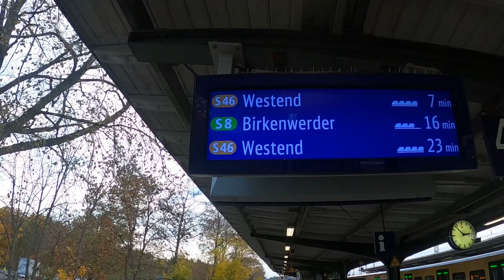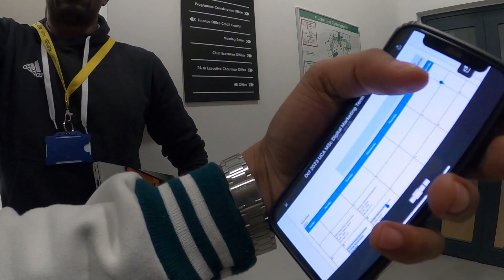MY FIRST DAY IN COLLEGE (BERLIN)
Join me on an exhilarating adventure as I step into the vibrant world of BSBI College in Berlin on my very first day! From the buzzing streets of this captivating city to the campus corridors teeming with excitement, I'll be sharing all the thrills, nerves, and unforgettable moments of starting this incredible chapter in my life. Get ready to witness the blend of anticipation, exploration, and the start of new friendships as I capture every detail of my inaugural day at BSBI College in Berlin.